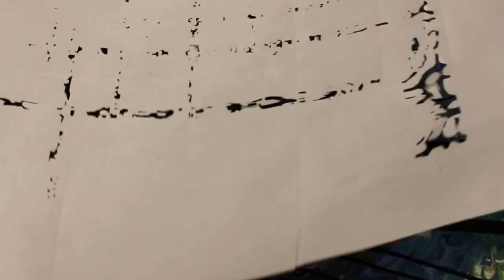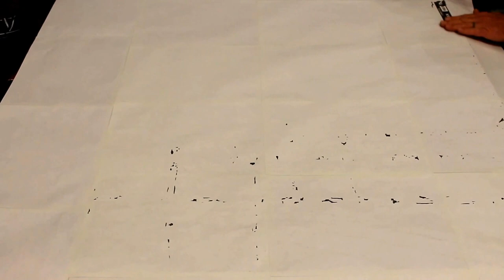Brave the Storm - Acrylic Pour - Stencil Art by Eric Siebenthal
Brave the Storm, Original Fluid Acrylic Painting, Modern Art by Eric Siebenthal. Presented by Acrylicmind Studios.  Artists often owe a debt to their craft, I am no different. The creation of art itself is a priority for sanity. .._.. SHOW MORE .._..    for further connections and links.

CONNECTIONS,..